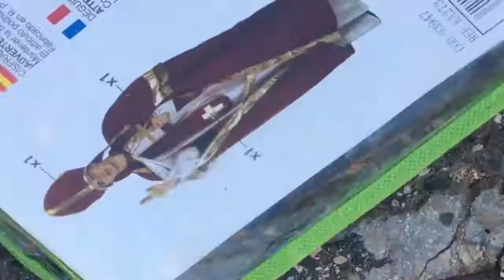Encierro del Día 15 2018. MULTITUDINARIO.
Si te lo has perdido te jodes, ya te avisamos de que tenías que venir y aprovechar hasta el último minuto. Más de dos mil personas asistieron a esta juerga, una de las más auténticas de sanfermin